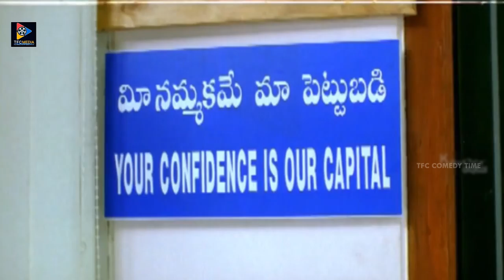Kallu Chidambaram Best Comic Scene || Latest Comedy Scenes || TFC Comedy Time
ENTERTAINMENT

WEBSITES